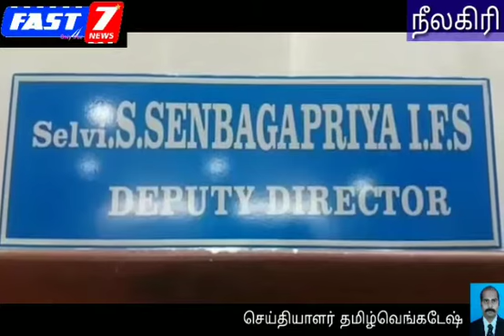அனைவரின் பாராட்டில் மலை மாவட்டத்தின் மகத்தான அரசிகள்.... திக்கெட்டும் ஒலிக்கட்டும் பெண்ணியம் - இன்ற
அனைவரின் பாராட்டில் மலை மாவட்டத்தின் மகத்தான அரசிகள்.

திக்கெட்டும் ஒலிக்கட்டும் பெண்ணியம் - இன்று சர்வதேச மகளிர் தினம்

உடலுறுதி கொண்ட ஆணைவிட மனவுறுதி கொண்ட பெண் சிறப்பு மிக்கவள்.

உடலுறுதி கொண்ட ஆணைவிட மனவுறுதி கொண்ட பெண் சிறப்பு மிக்கவள். தாயாக, மனைவியாக, தங்கையாக, மகளாக என்று நம் உறவின் அனைத்து பகுதியிலும் நீக்கமற நிறைந்திருப்பவர்கள் பெண்கள். ஒவ்வொரு ஆணின் வெற்றிக்கு பின்னாலும் ஒரு பெண் இருப்பாள் என்று கூறப்படுவது இதனால்தான். தோல்விகளை கண்டு துவண்டு விடாது அதனை எதிர்கொண்டு வாழ்வில் வெற்றிக்கண்ட பல பெண்கள் நம் மத்தியில் வாழ்கின்றனர்.

நம் மலைகளின் அரசி என்று அனைவராலும் அழைக்கபடும் நீலகிரி மாவட்டத்தின் ஆட்சிதலைவராக அற்புதமாக பணிபுரியும் இன்னசென்ட் திவ்யா, ஏழை மக்களின் மனதில் நீக்கமற நிறைந்துள்ளார் எளியவர் வளியவர் என அனைவரையும் சமமாக நடத்தும் அற்புத ஆட்சியர் மலை மாவட்டத்து முதன்மையான அரசி ஆவார்.

மலை மாவட்ட மக்கள்  மனமகிழ்வுடன் நிம்மதியா வாழும் வகையில் கன்னியமிகு  காவல் துறை கண்காணிப்பாளராக  அற்புதம் புரியும் காவல்துறை அதிகாரி  சண்முகப்பிரியா, ஆதிவாசி மக்களின் ஆதரவு அரசி மலை மாவட்டத்தின் கண்டிப்பான அரசி ஆவார்..

வனத்துறையில் முதுமலைப் புலிகள் காப்பக துணை இயக்குநர் சென்பகப்பிரியா வன வளமே நம்வாழ்வின் உயிர் நலம் அதை பேணி காக்கும் உன்னத பணியில் அற்புதம் புரியும் மலை மாவட்டத்து அரசி.

சமூக நலத்துறை அலுவலர் தேவக்குமாரி
மகளிர் நலனில் அதிக அக்கறை கொண்ட அதிகாரியாய் மகளீர் மகிழ அரசு திட்டங்களை தோய்வின்றி செயல்படுத்தும் அரசி.

 என மாவட்டத்தின் மக்கள் நலன் சார்ந்து சிந்திக்கவும், செயல்படுத்தவும், முடிவுகளை எடுக்கவும் கூடிய அதிகாரமிக்க பொறுப்புகளை நோக்கி மகளிர்  நகர்வது பெரும் வரவேற்பை அனைவரிடமும்   பெற்றுள்ளது.

தங்களின் பிரச்சனைகளை பெண்கள் தயக்கமின்றி கூற பெண்கள் அதிகம் தொடர்புடைய மிகமுக்கிய பதவிகளில் இவர்கள் மகத்தான ஆட்சி புரிவதால் மலைமகள் மகிழ்கிறாள் மகளீர் மகிழ்கின்றனர்.

அற்புதத்தை அருமையாக புரிவதால் அனைத்து தரப்பினரும் வாழ்த்துகின்றனர்.

சாதனை மகளீர் சரித்திரம் படைக்கட்டும்.